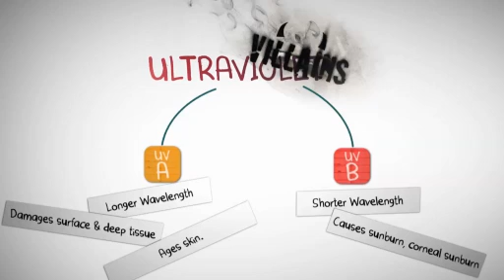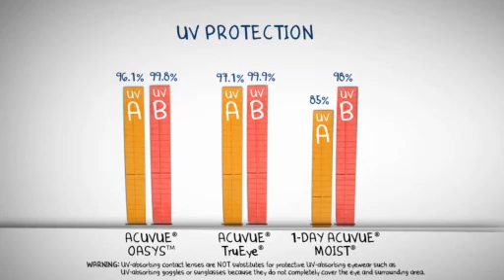UV Protection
UV radiation can be unhealthy for your eyes. That's why 1 • DAY ACUVUE® MOIST® Contact Lenses help protect the covered portions of your eyes with Class 2 protection by blocking 82% of UV-A radiation and 97% of UV-B radiation, without affecting your vision.